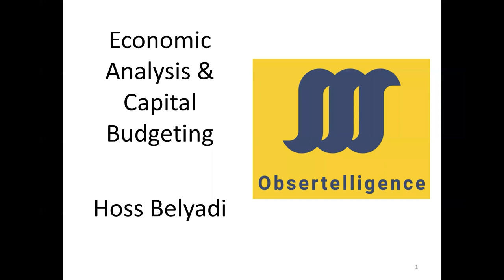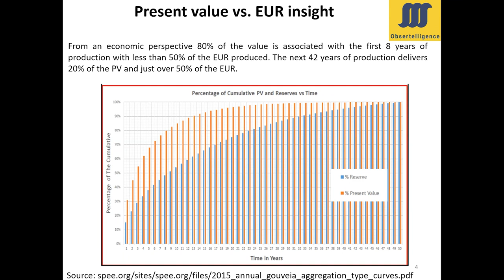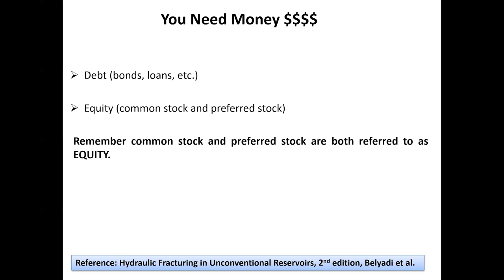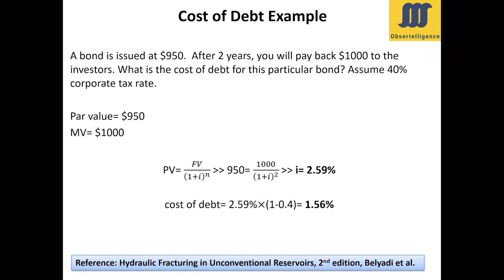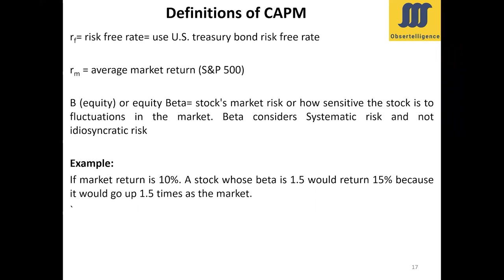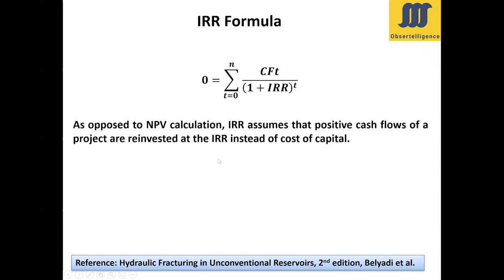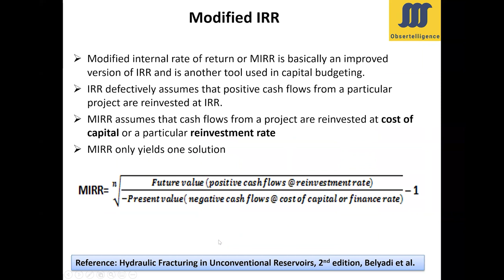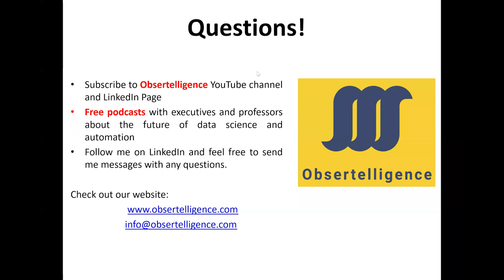Economic Analysis of Shale Gas Plays by Mr. Hoss Belyadi